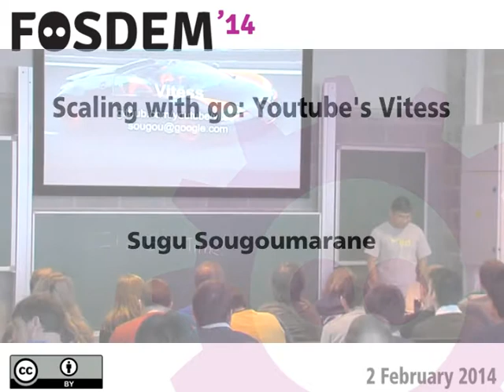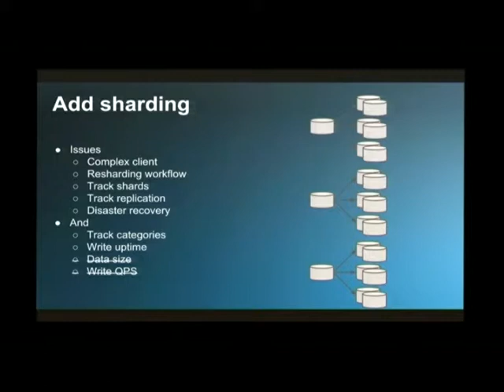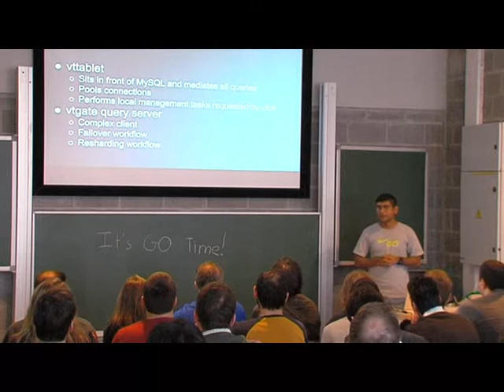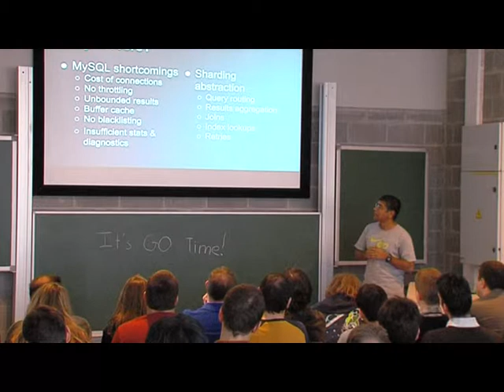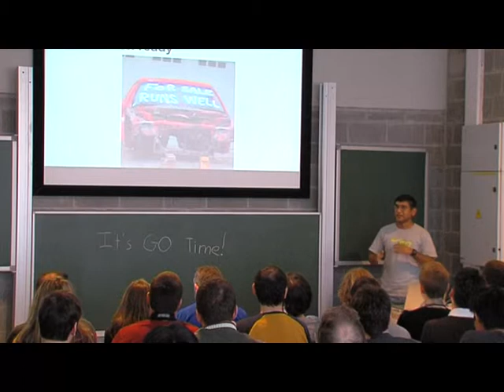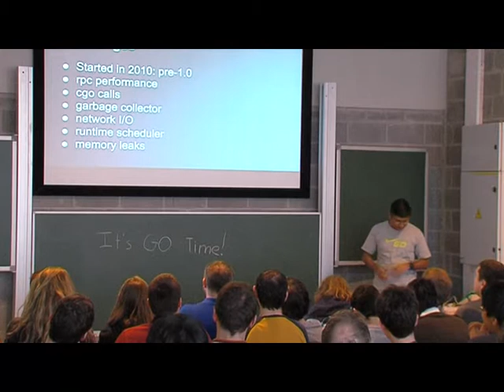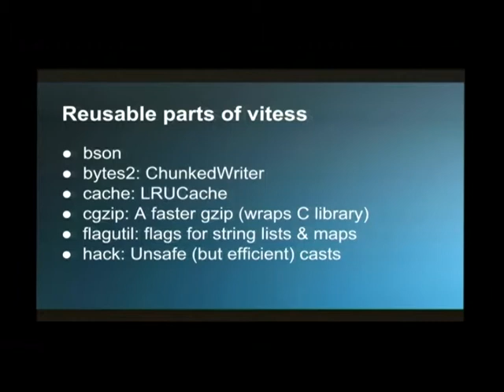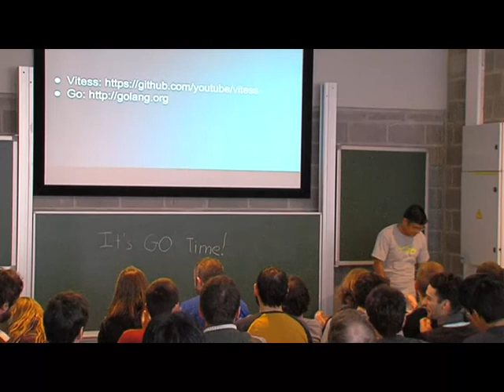FOSDEM 2014 - Scaling With Go Youtubes Vitess